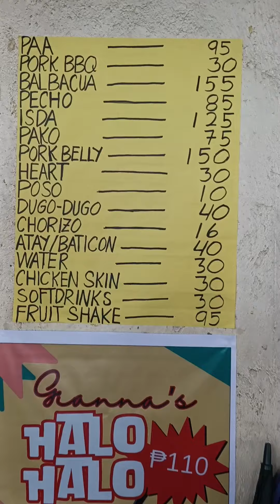Bisdak Food Trips visits Matias BBQ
Cebu must visit foods Matias BBQ
BANILAD, cebu City
OX Tail Soup and BBQ